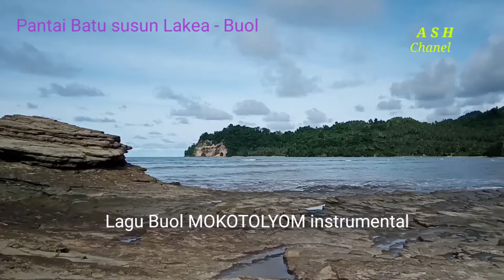Lagu buol MOKOTOLYOM instrumental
Lagu MOKOTOLYOM sengaja dibuat dalam versi Instrument agar menambah referensi dan kecintaan kepada lagu lagu daerah Buol.Lagu ini Dipopulerkan oleh
Elvira RB.Ma'i.
# Cintai Lagu Buol
# ❤️ Buol